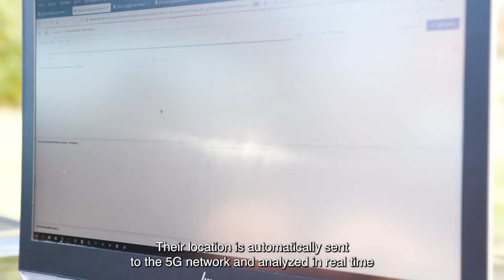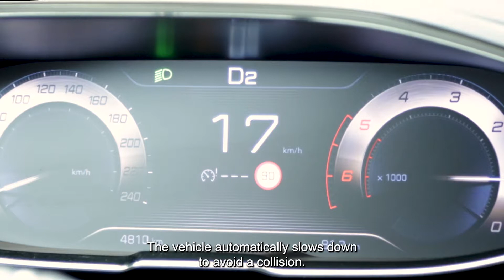Connected cars en route to autonomy with 5G 🚗🚀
After 3 years of research and cooperation between 24 partners from 7 countries, the European project 5GCroCo is trialing its technologies for cooperative, connected and automated cars with three real-road use cases in a cross-border corridor.